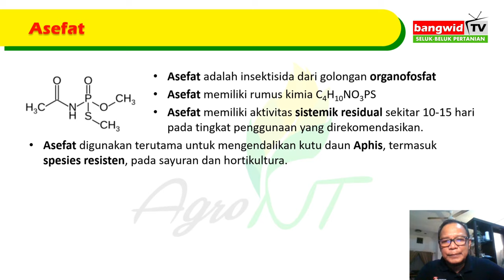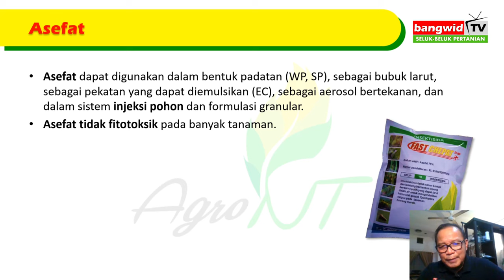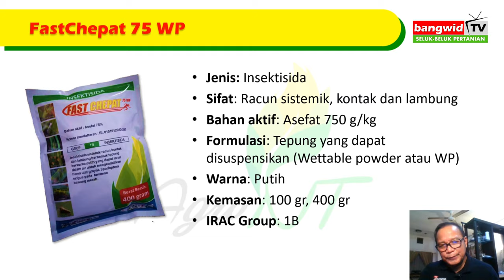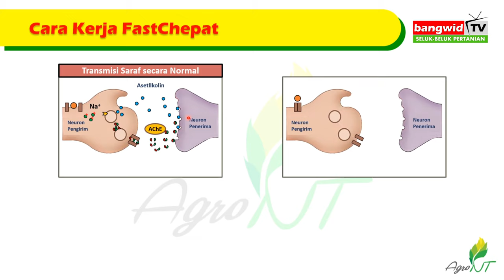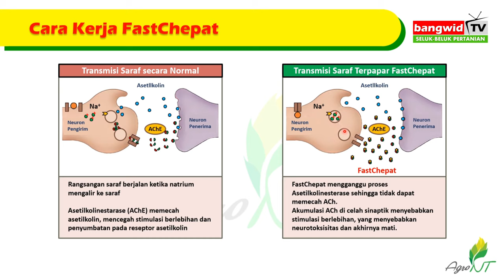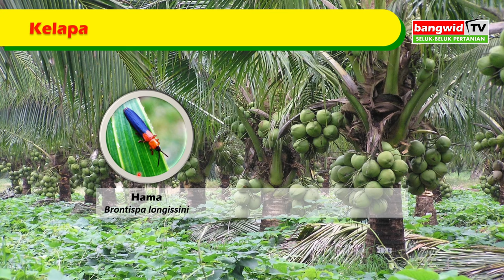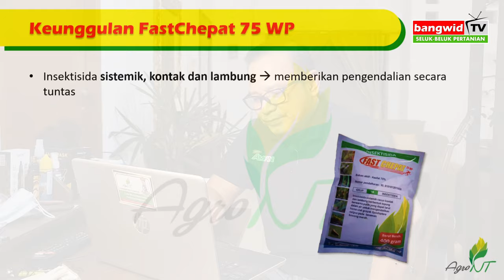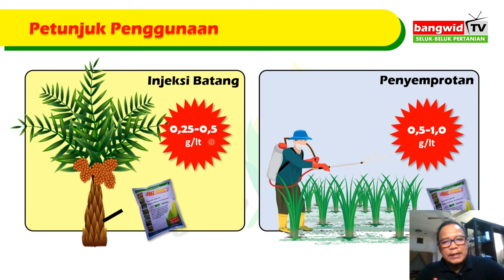RAHASIA INSEKTISIDA FASTCHEPAT 75 WP (Asefat) YANG PERLU DIKETAHUI